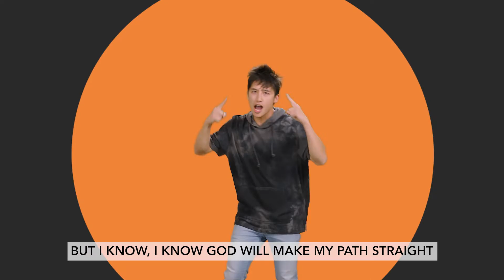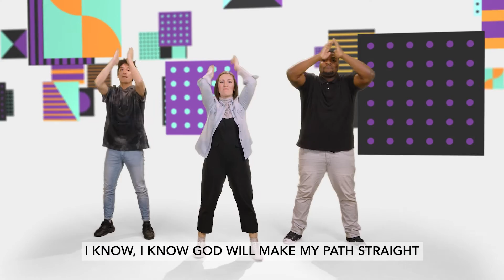K-5th | Over and Over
September 2022 | K-5 Worship | Over and Over